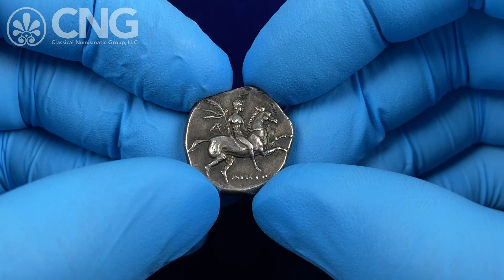CNG 126, Lot 18